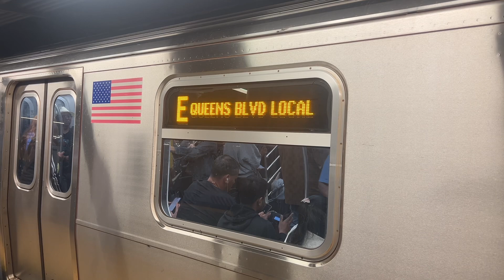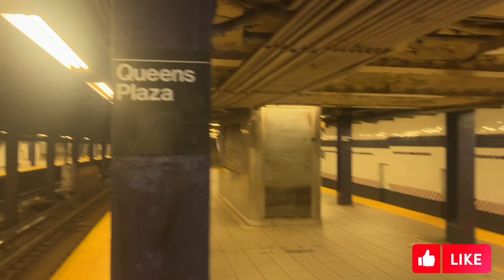Manhattan bound R160B Siemens (E) train entering and leaving Queens Plaza, in Queens.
Taken on October 6th, 2024.

Due to track maintenance, Manhattan-bound (E) and (F) trains stopped at 67th Avenue, 63rd Drive–Rego Park, Woodhaven Blvd, Grand Avenue–Newtown, and Elmhurst Avenue, in Queens.